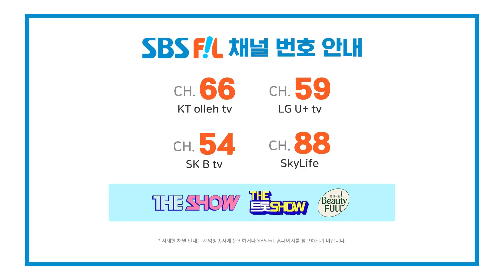트로트의 여왕 | 장윤정 커버곡 모아 듣기 (임서원,정다경,강혜연,전유진,홍지윤,요요미,이도진,성리,정윤희,공소원)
00:00 임서원, 돼지토끼 (더트롯쇼 68회)
02:54 정다경, 이정표 (더트롯쇼 68회)
06:36 강혜연, 사랑아 (더트롯쇼 67회)
10:14 전유진, 당신편 (더트롯쇼 66회)
13:24 강혜연, 이정표 (더트롯쇼 63회)
17:04 홍지윤, 첫사랑 (더트롯쇼 46회)
20:43 강혜연, 초혼 (더트롯쇼 43회)
24:30 요요미, 돼지토끼 (더트롯쇼 41회)
27:23 강혜연,이도진, 당신이 좋아 (더트롯쇼 60회)
30:36 성리, 사랑아 (더트롯쇼 34회)
34:16 정윤희, 꽃 (더트롯쇼 31회)
37:28 강혜연, 콩깍지 (더트롯쇼 31회)
40:40 공소원, 초혼 (더트롯쇼 19회)